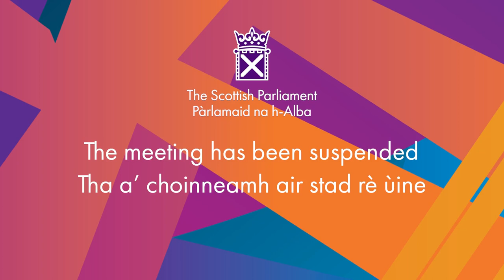Parliamentary Bureau Motion: Revision to Business Programme (Vote) - 10 January 2023